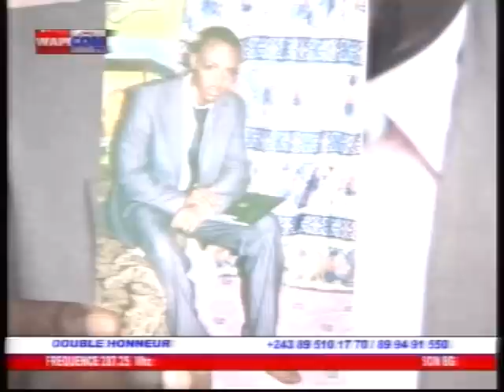mon histoire.biographie.nani nazali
Double honneur avec Mr Jean-Pierre Avatar, Jeudi 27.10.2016
Maître Avatar Jean-Pierre Manzolo
Contact 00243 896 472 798 et 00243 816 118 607